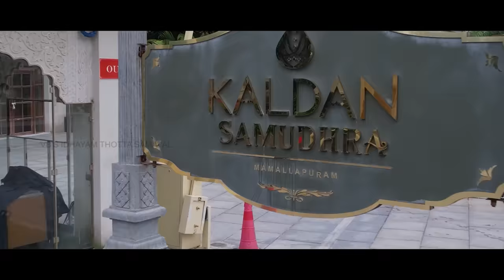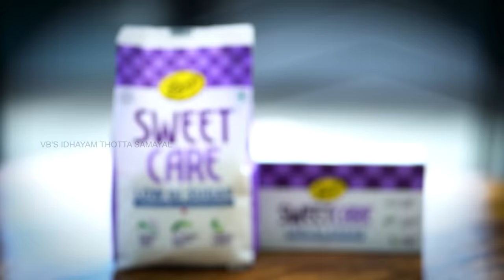Venkatesh Bhat makes Cauliflower Khorma